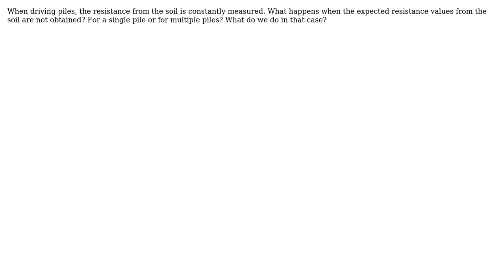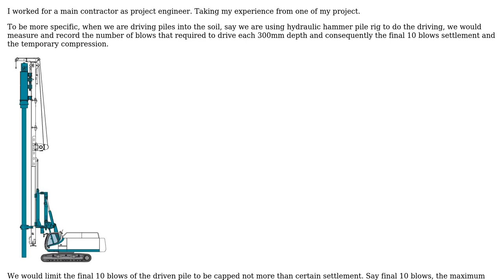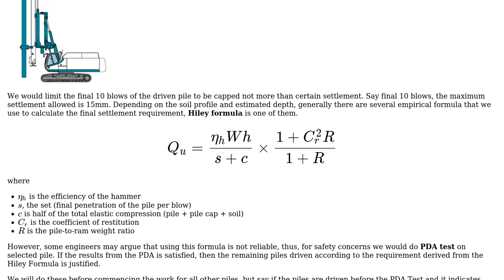Engineering: Low pile capacity during pile driving (3 Solutions!!)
Engineering: Low pile capacity during pile driving

With thanks & praise to God, and with thanks to the many people who have made this project possible! | Content (except music & images) licensed under CC BY-SA | Music | Images & others | With thanks to user Wasabi user user3600630 user kamran user hazzey user Disrudog and the Stack Exchange Network Trademarks are property of their respective owners. You are responsible for your own actions.